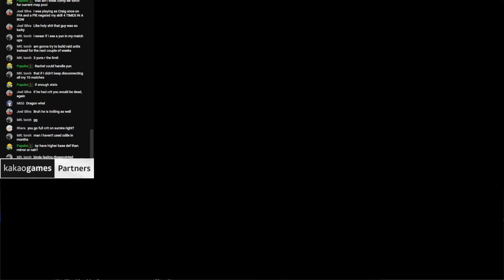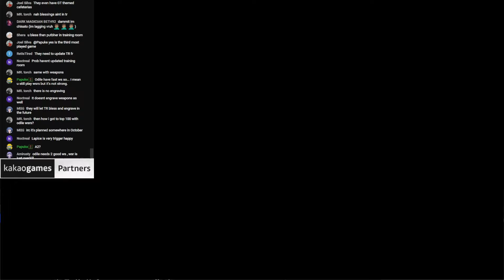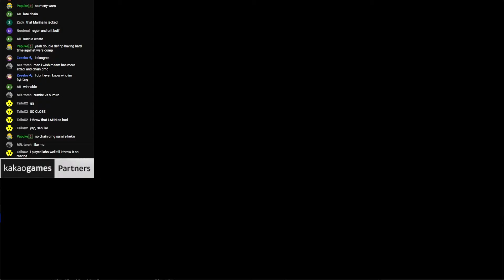EN diff baby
Guardian Tales / ガデテル | Arena Top 100 Asia 2

That's what you call EN diff baby